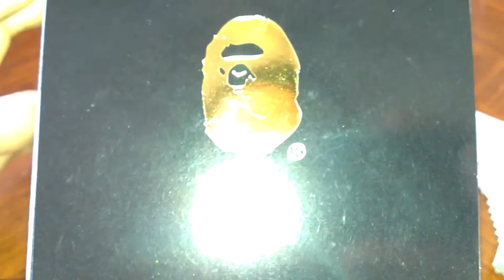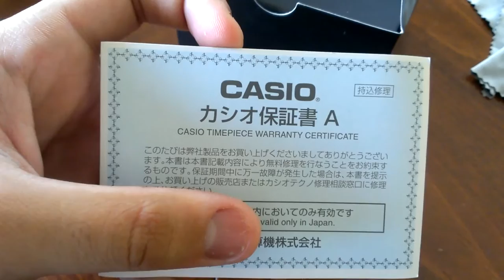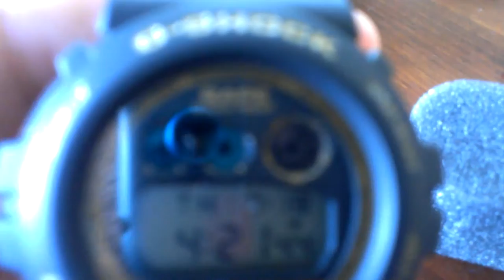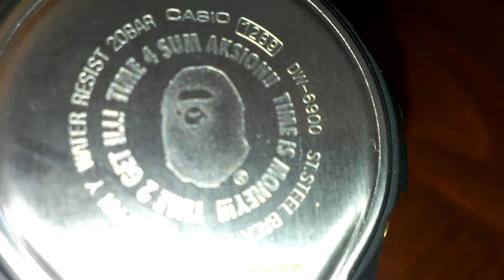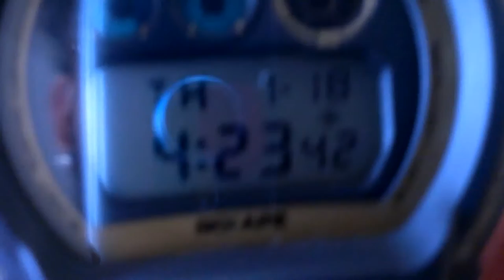G Shock Bape DW6900 Limited Edition Collaboration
My first Bape. ever!!! this piece is very special and meaningful for two reasons. First, its my first Bape, a DW6900 collection is not complete without a Bape, the econd reason is because of the color scheme, Black and Gold to some of us is a very meaningful color combination. This is also the 2007 release of this color scheme, this color combo also came out in Oct 2011 but it was slightly altered, the design was different, take a look at a watch il consider one of my favorite in my collection and a piece I will always keep close to my heart, Im doing big things now guys, Im breaking down barriers, we gotta SHOCK THIS WORLD!